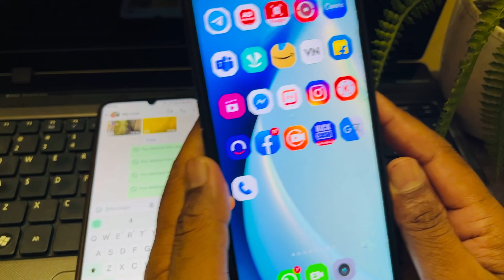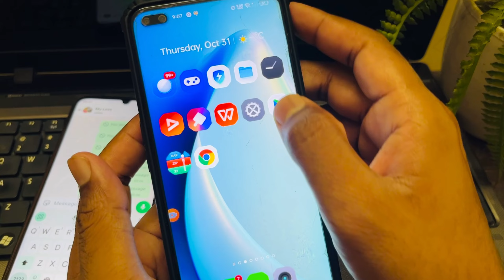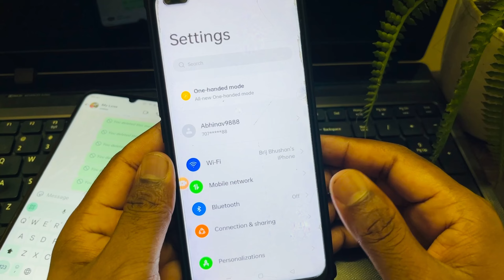Read deleted whatsapp messages without app | whatsapp deleted messages recovery without backup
About Video
🔴My YouTube Studio Equipment (Direct Buy Link)
🔹️ Green Screen
🔹️Wireless Microphone
🔹️Color Light
🔹️Ring Light
🔹️Focus Light